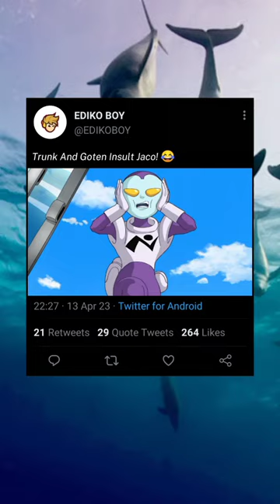Trunk and Goten Insults Jaco 😂